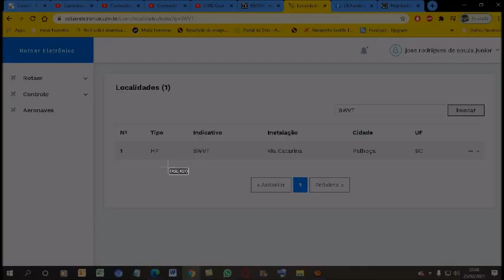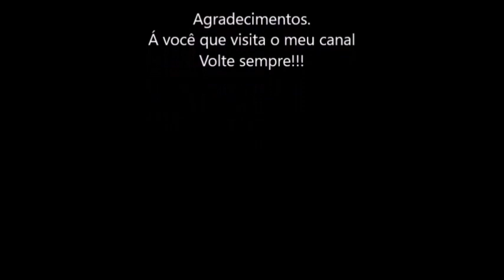Qual a situação do código ICAO [SWVT] nos registros do ROTAER registrado em 23/02/2021?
O aeródromo  FAZENDA ESTRELA DALVA da cidade de Querência-MT..
 encontra-se no almanaque PILOT´S HELP em sua última edição no ano de 2013...
Mas apartir de 29/10/20 a ANAC atualizou do sistema do ROTAER e o código ICAO [SWVT] é a aceito no ROTAER..
E fvoi transferido prá Palhoça-SC..

Se procurar o código ICAO [SWVT] Vai dar como heliponto  VIA CATARINA ;
Em Palhoça-SC..
ATENÇÃO. SE ALGUMA MUDANÇA OCORRER NESTE CÓDIGO ICAO [SWVT]